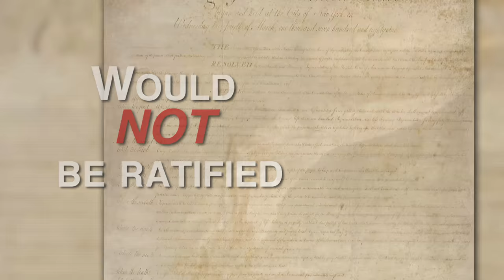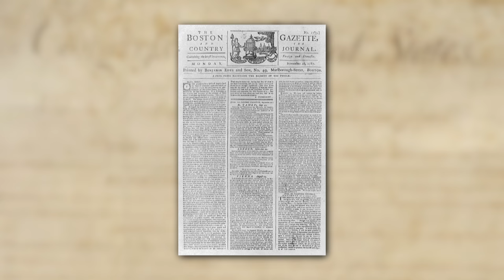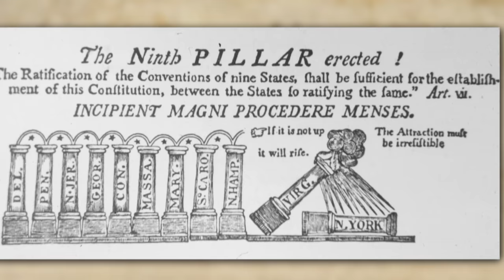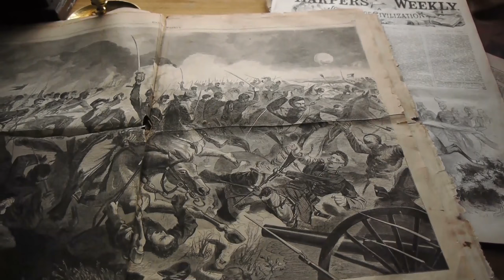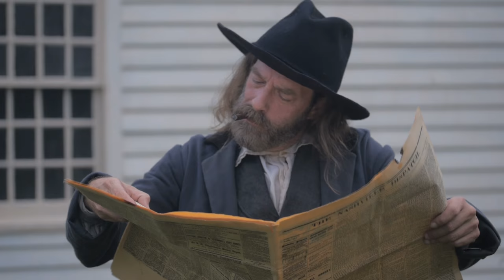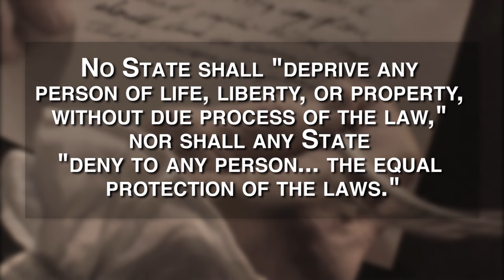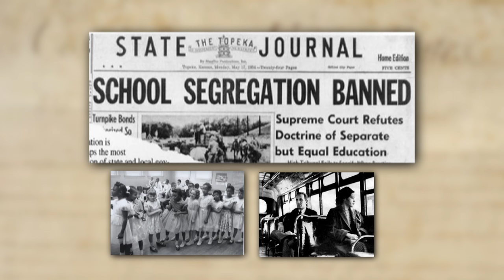Bill of Rights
Office of Ohio Attorney General Mike DeWine